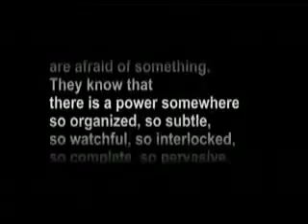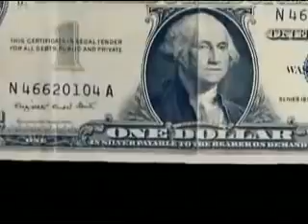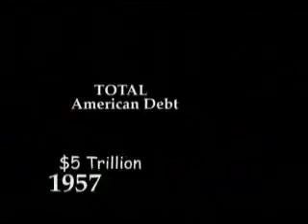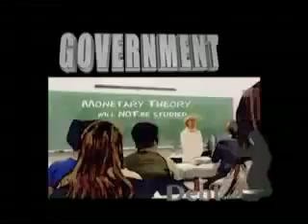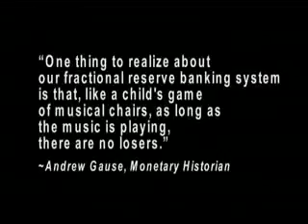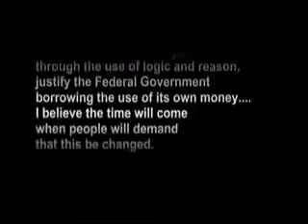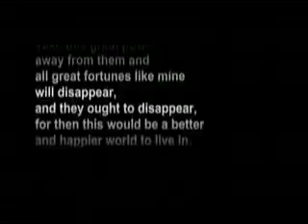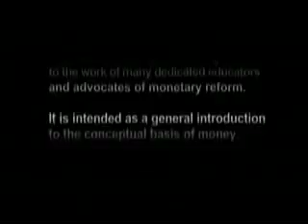The Secret World of Money ✪ Documentary Top Films HD